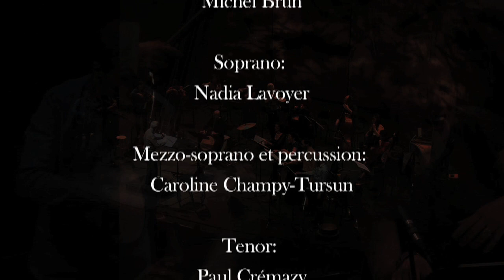Caprices de Saisons - Un spectacle de l'Ensemble Baroque de Toulouse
L'Ensemble Baroque de Toulouse présente sa nouvelle création : Caprices de Saisons ! Une coproduction Odyssud-Blagnac soutenue par l'ADAMI - La Culture avec Copie Privée

Plus d'infos / (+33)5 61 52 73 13

Tempête sur les saisons ! Le bouleversement climatique fait brûler l'été et fondre les glaces : Christophe Geiller vous propose un voyage dans les tourments de notre époque. Les célèbres Saisons de Vivaldi tissent la toile de fond de ce spectacle unique dans lequel un quatuor de chanteurs solistes, un percussionniste multi-instrumentiste et les instrumentistes de l'orchestre naviguent entre création et répertoire, entre arrangements et compositions.

Images captées lors de la création le 15 avril 2019 à Odyssud-Blagnac

Violon solo, alto, arrangements et compositions : Christophe GEILLER
Direction et traverso : Michel BRUN

Soprano : Nadia LAVOYER
Mezzo soprano et percussions : Caroline CHAMPY-TURSUN
Ténor : Paul CREMAZY
Baryton et percussions : Antonio GUIRAO

Violons : Anne-Lise CHEVALIER, Fabienne PRATALI, Martine TARJABAYLE
Violons, flûtes à bec : Léonore DARNAUD, Véronique DELMAS-PELLERIN
Alto : Yves Tastet
Alto, Djembés : Jean-François GOUFFAULT
Violoncelles : Géraldine DEVILLIERES, Alice MATHE
Contrebasse : Franck RATAJCZYK
Clavecin : Christine GENET
Percussions, Chalumeau, Ocarina, Oûd, Psaltérion : Jodël GRASSET
Théorbe, Guitare barouqe : Benoît CARRILLON